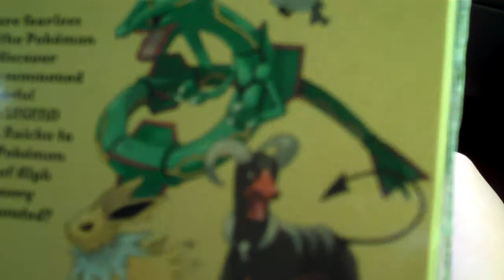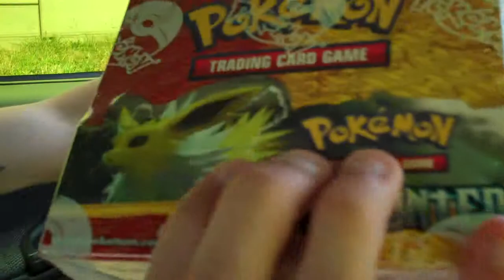Adventure to Hockeyman's. We bought something awesome...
Had a nice adventure today. :]